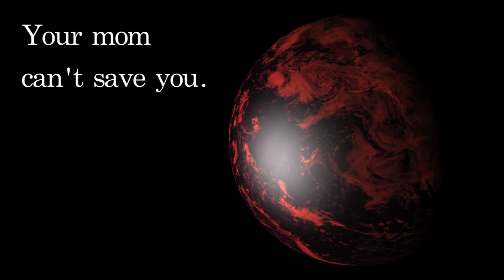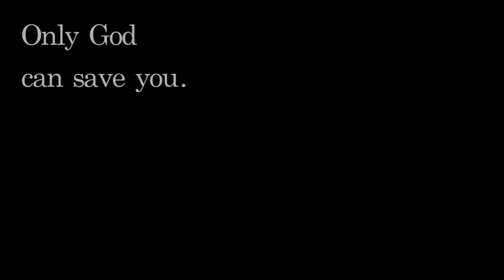Are you ready?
God is gathering his people. Are you ready?

to start your journey following Christ.